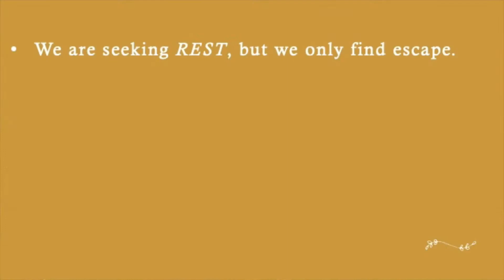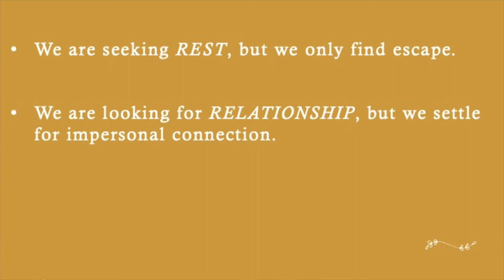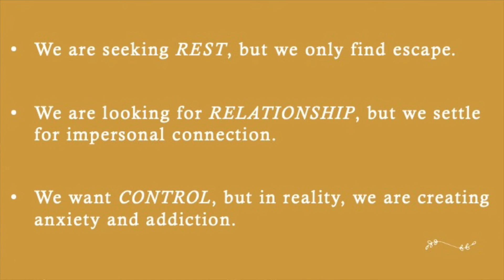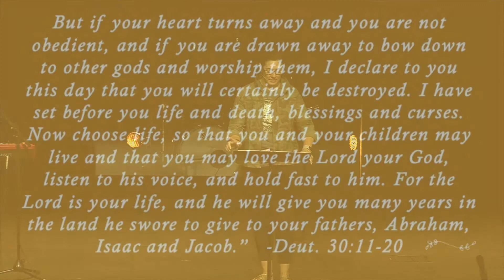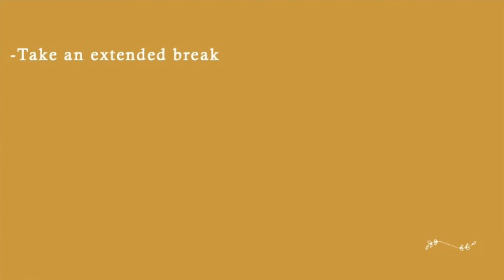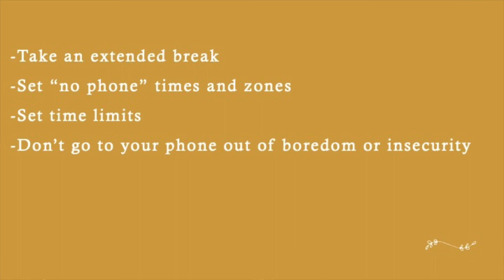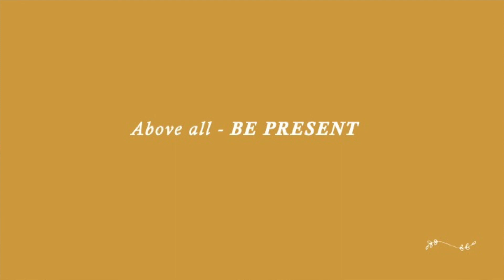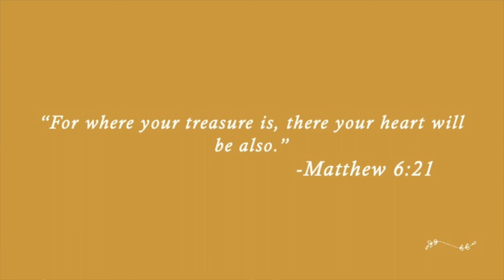Bloom - Raising Grateful Kids, week 3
This is teaching from Bloom, a Bible study for moms, at Fellowship Bible Church where we are studying the book "Raising Grateful Kids in an Entitled World" by Kristen Welch. In this session, Carrie Carter teaches on how we can appropriately handle technology with our kids.